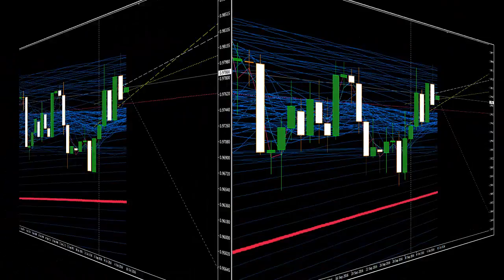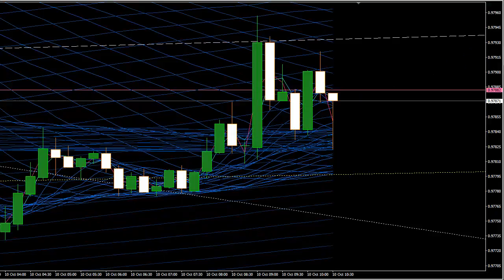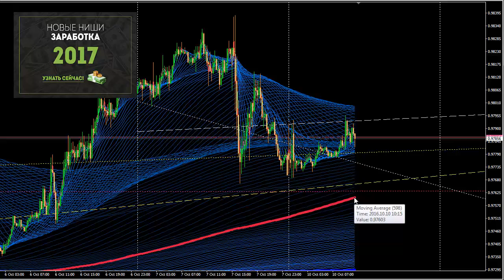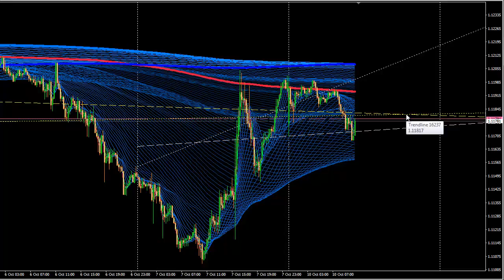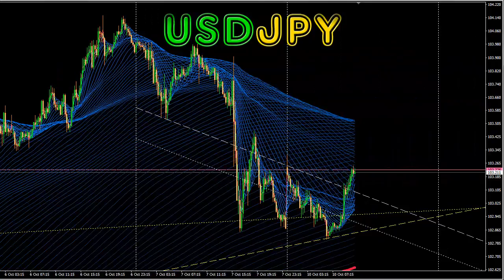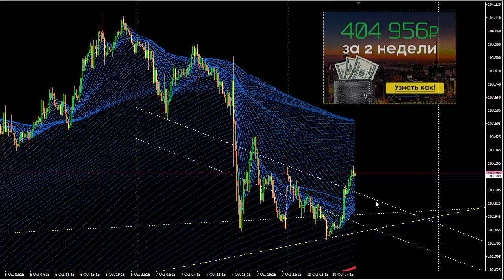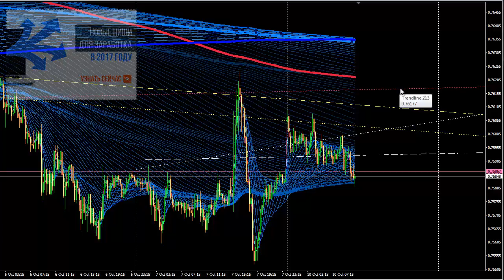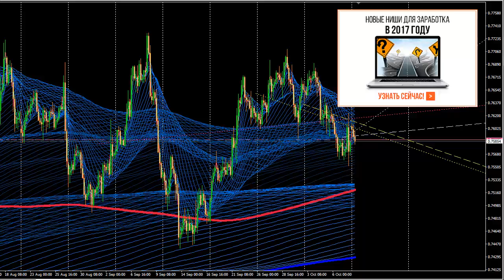Форекс. Обзор финансового рынка и основных валютных пар на текущую неделю и на 10 октября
Новые ниши заработка 2017 года - 400 000 за 2 недели. Как бывший форексник на дом заработал?
Форекс - Обзор валютной FOREX пары --- на 10 октября и на текущую неделю.